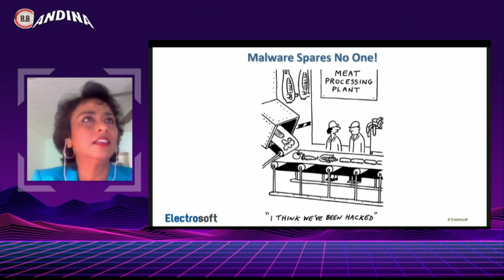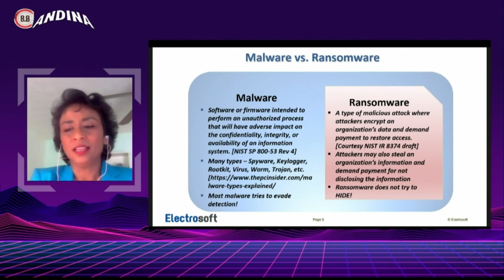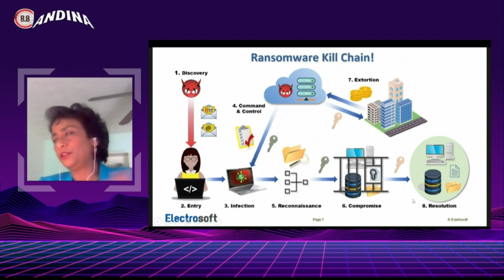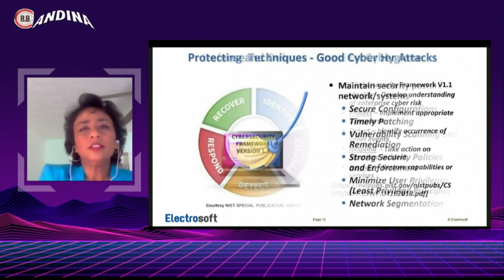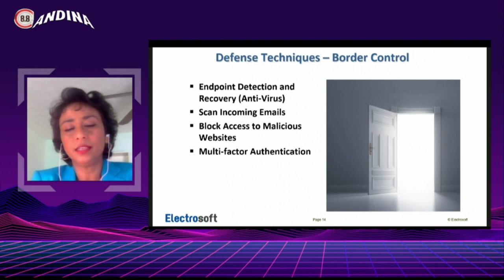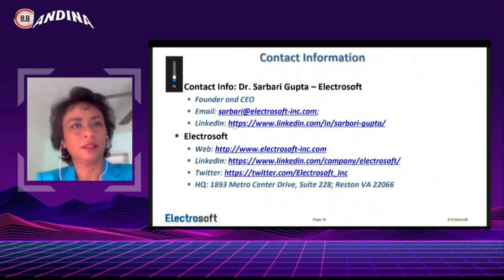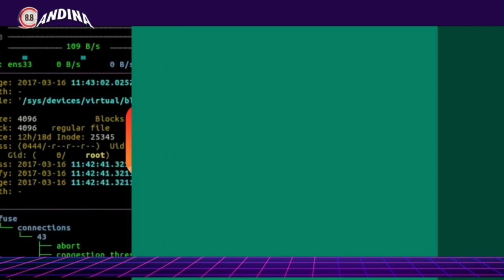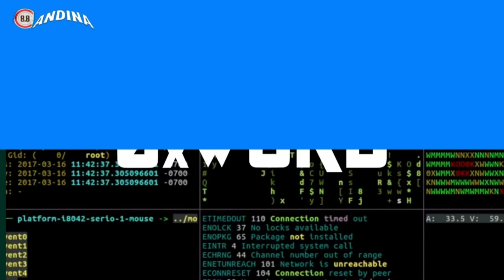Resisting and Recovering from a Ransomware Attack - Are you Ready?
8.8 Andina
Charla: "Resisting and Recovering from a Ransomware Attack - Are you Ready?"
Speaker: Sarbari Gupta, CEO, Electrosoft..